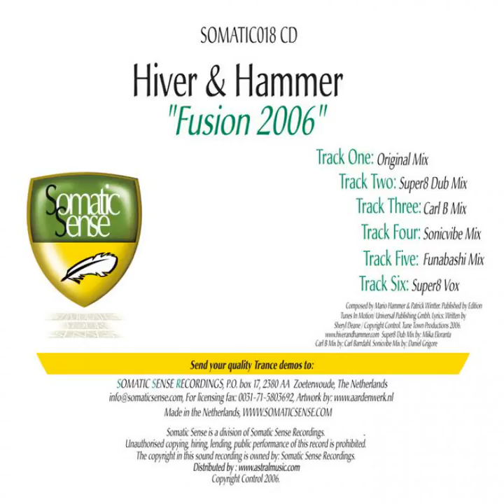Hiver & Hammer - Fusion 2006 (Funabashi Mix)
2006, Somatic Sense, Funabashi Remix